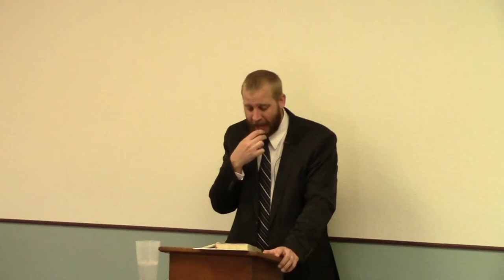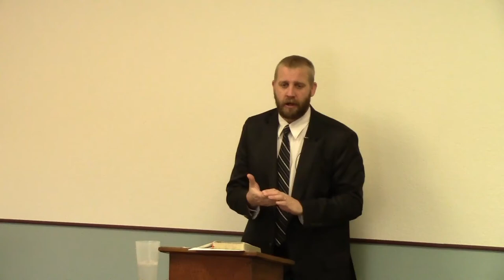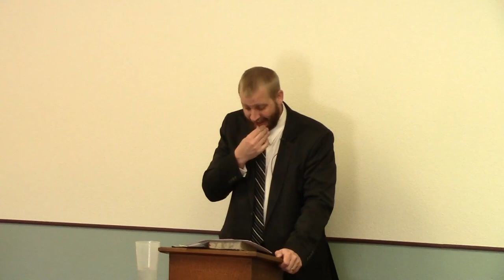The Sons of God